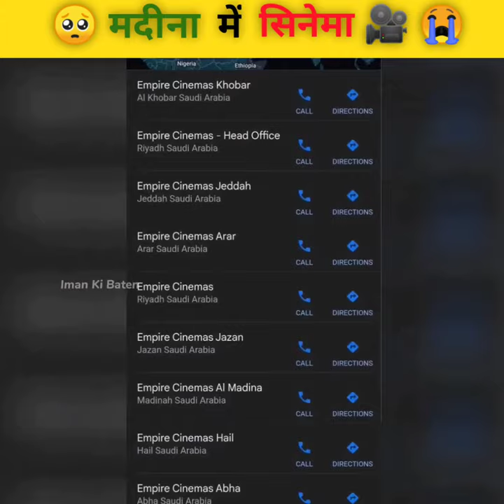Madina me cinema 🥺